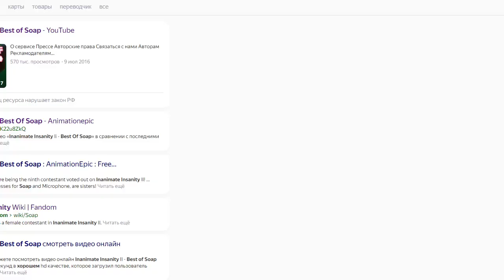ETS2: Vilnius - Bialystok (free roam drive) 01-06-24